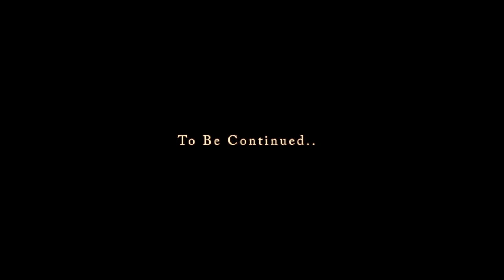Journey of a Bellydancer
The Journey of a Bellydancer
Shot and edited by Tunnel Vision Company
Special thanks to my students and network of musicians who appear in this video: Carmine, Brad, Casey, Eylem & Rob Mastrianni